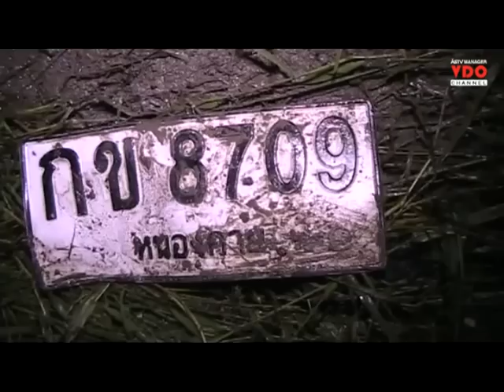สลด! เก๋งซีวิคพุ่งชนจักรยาน เด็กสองพี่น้องดับอนาถ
2014/11/09 สลด! เก๋งซีวิคพุ่งชนจักรยาน เด็กสองพี่น้องดับอนาถ